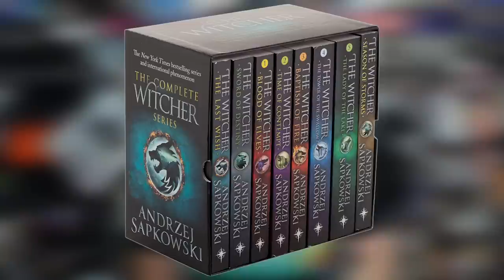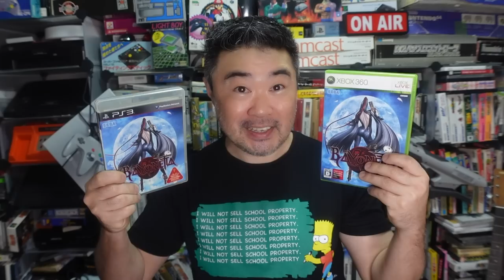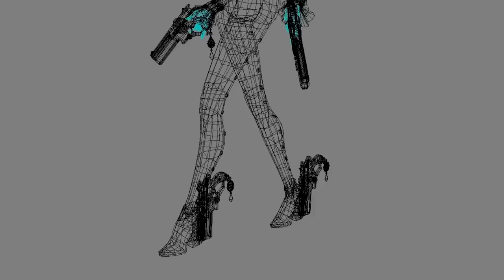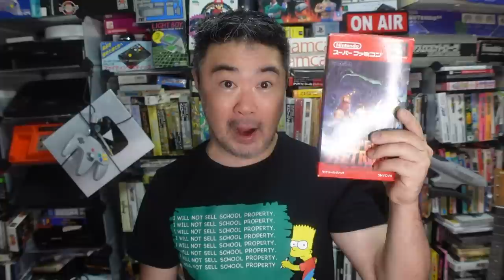JOGOS QUE QUASE NÃO FORAM LANÇADOS!